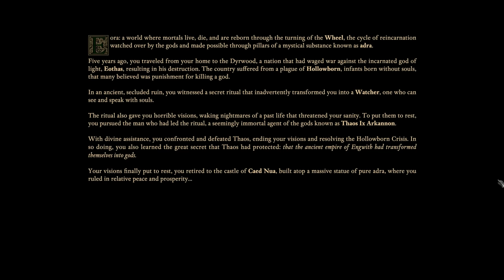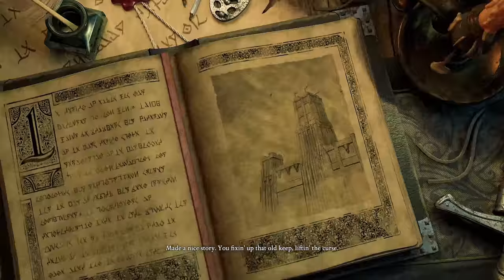Swashbuckler, Path of the Damned - Pillars of Eternity II: Deadfire #1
The latter part of this video is entirely character creation. If you'd like to skip it, check out part 2.

Avast ye scurvy dogs, Pillars of Eternity II: Deadfire is here and we're doing a full playthrough on Path of the Damned difficulty! I've been really looking forward this game a ton! These are all archives of my stream and as such will be showing up on YouTube more sporadically and likely in enormous chunks. Unlike my usual playthroughs, Twitch ones will be entirely uncut. Also, feel free to check out my PotD playthrough of the first Pillars of Eternity right